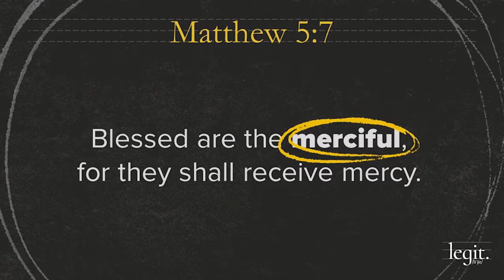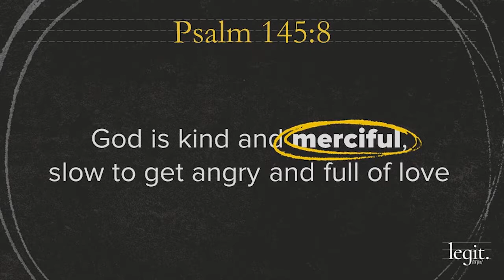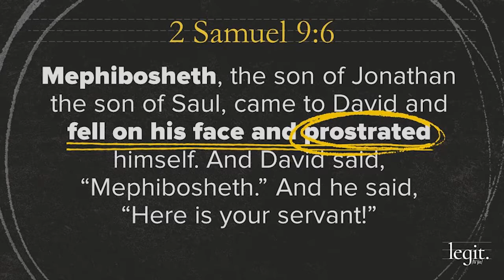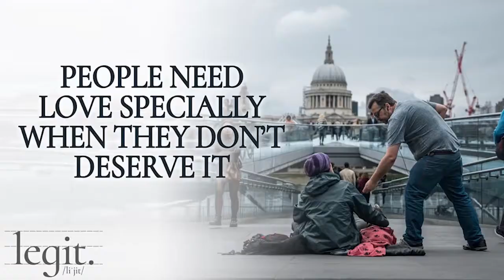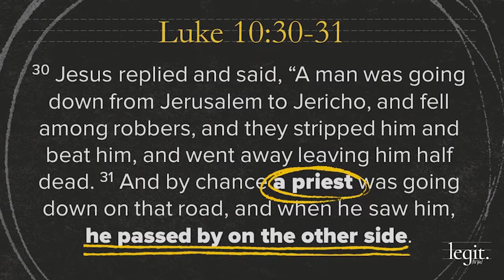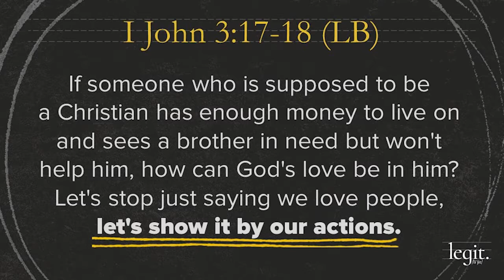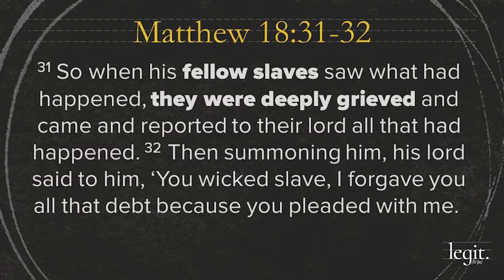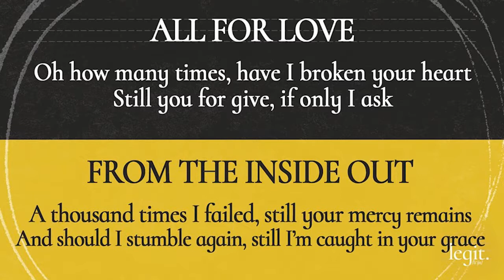Be Full of Mercy- Ptr.Junn Castro -072218